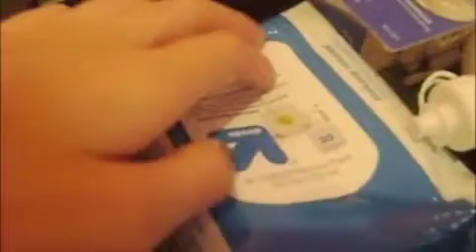Makeup Collection and Vanity Tour 1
this is my makeup collection/ vanity tour. i am not trying to brag. my collection is really not that big but i have been collectiong it for quite some time now. my makeup is mostly drugstor brands such as elf loreal rimmel london. i do have a SMALL 6 PIECE mac collection.